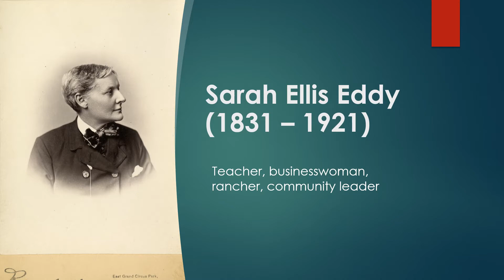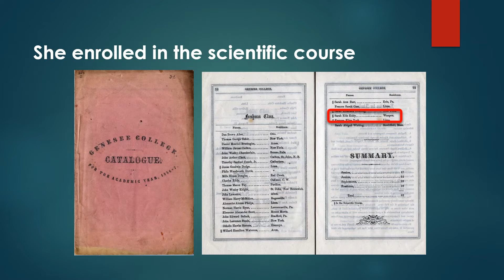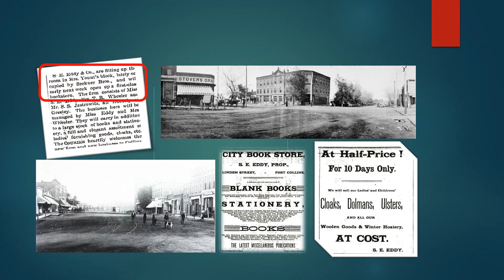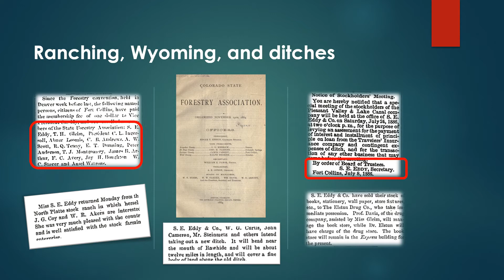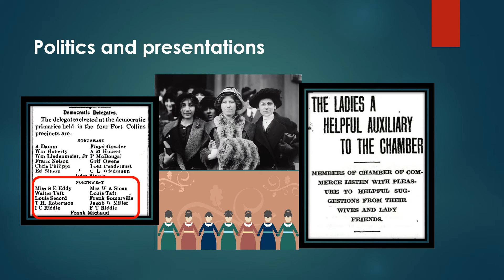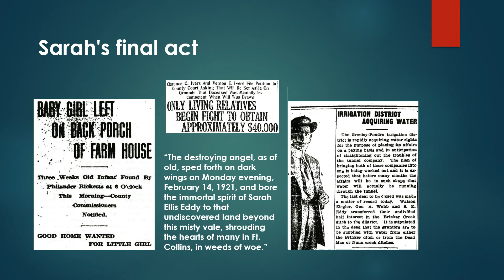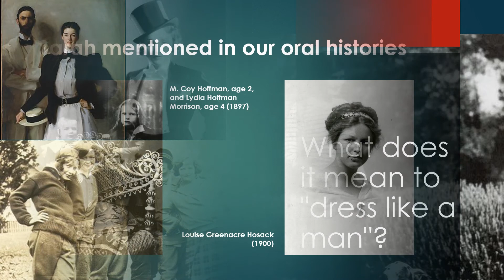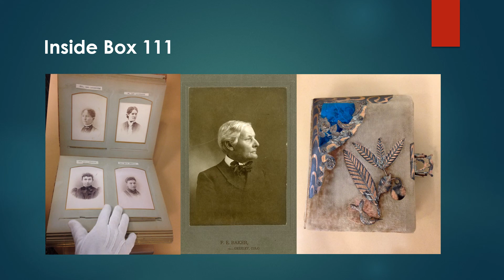FCMoD DailyDiscovery: Sarah Ellis Eddy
In today's DailyDiscovery lesson, meet Sara Ellis Eddy who was a teacher, book store owner, and much more, explained by Jenny an assistant of our Archive.